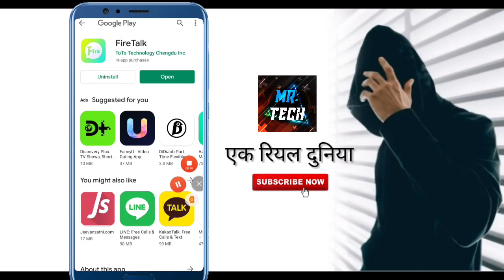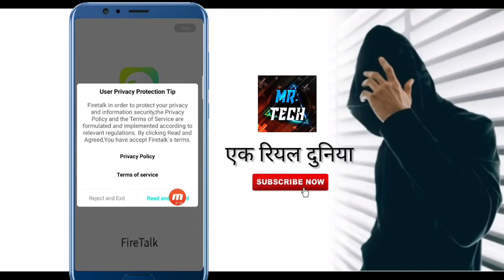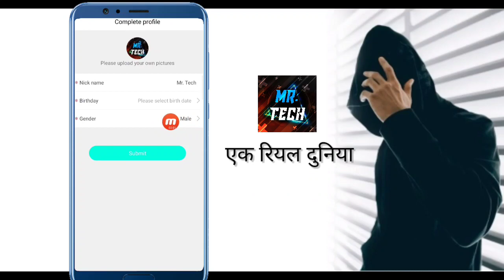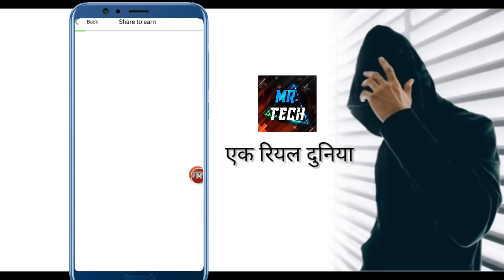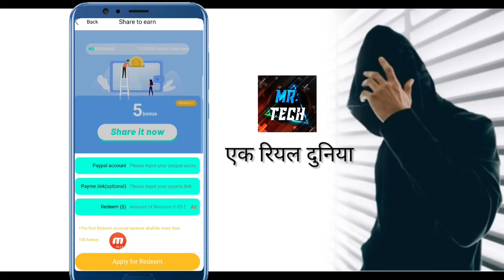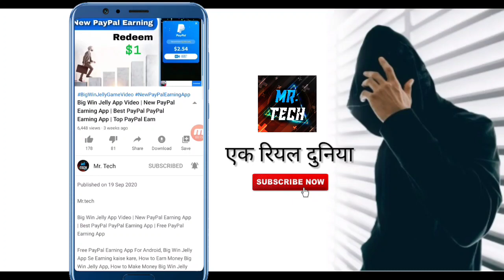New PayPal Earning App | How to Earn Money FireTalk App | Best PayPal Earning App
Mr.tech

(My Contect Free IPL LIVE देखो जमरे इंस्टाग्राम पर)

7 ) How to earn money online,

8 ) How to make money online,

9) online paisa kaise kamate hai,

10) Online paisa kaise kamaye,

Mr.tech